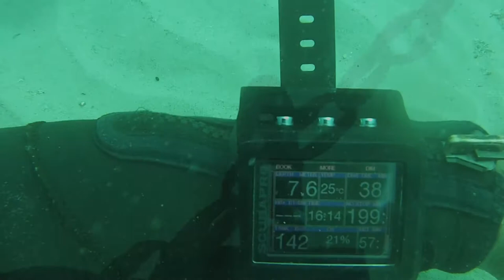Tweed River 19 January 2020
Diving the Tweed River